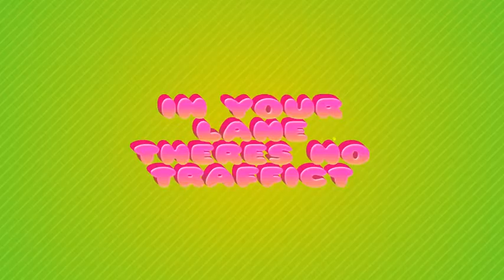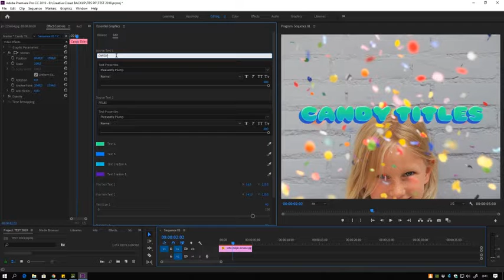Candy Titles-After Effects Template Videohive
Candy titles consist of 50 animated text with cartoon style, full color gradations, also includes bonus 8 background animations. It is suitable for your video needs with colorful themes, children’s shows, youtube channels, lyrics videos, etc. You can change the text in your own words, change the font type, change the color to suit your background or video, adjust the position and size of each text, enjoy!

    For Premiere Pro CC 2019
    After Effects file included
    4K resolutions
    Customizable color
    50 Animated Titles
    8 Animated Backgrounds
    Music in preview can be purchases here and here